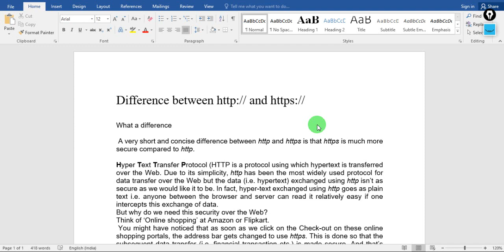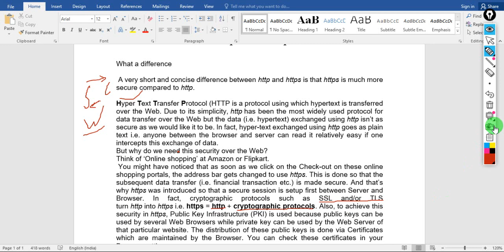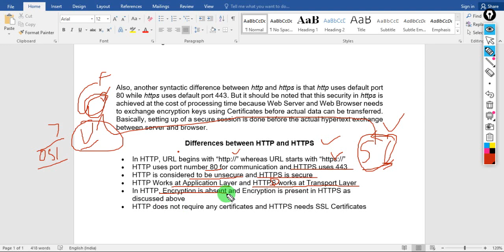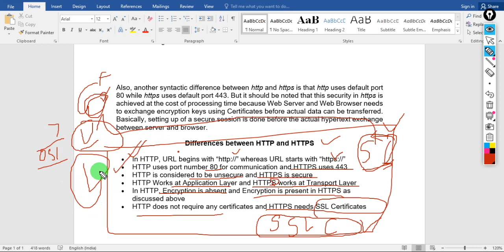Difference between HTTP:// and HTTPs:// || हिंदी में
Differences between HTTP and HTTPS

• HTTP uses port number 80 for communication and HTTPS uses 443
• HTTP is considered to be unsecure and HTTPS is secure
• HTTP Works at Application Layer and HTTPS works at Transport Layer
• In HTTP, Encryption is absent and Encryption is present in HTTPS as discussed above
• HTTP does not require any certificates and HTTPS needs SSL Certificates